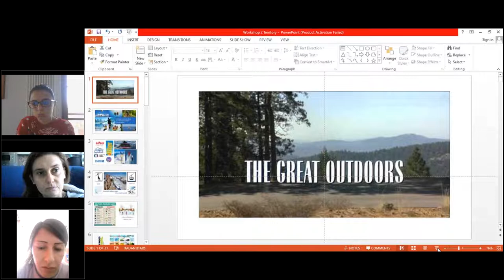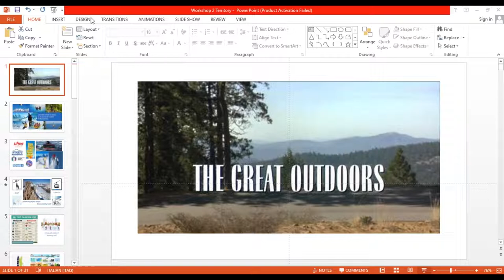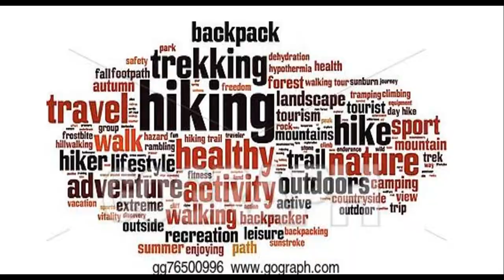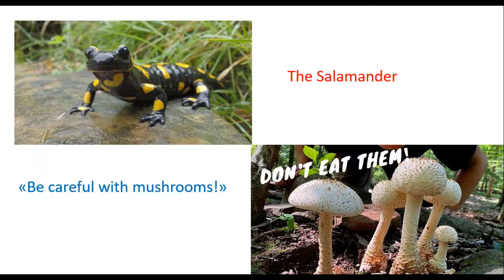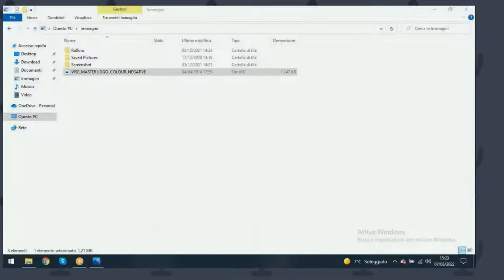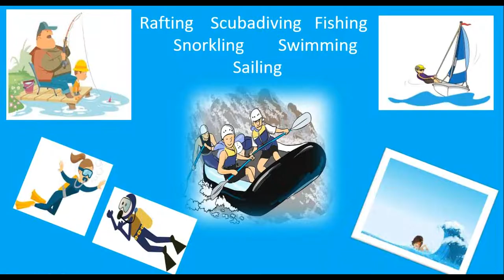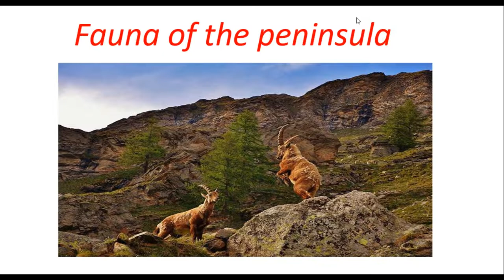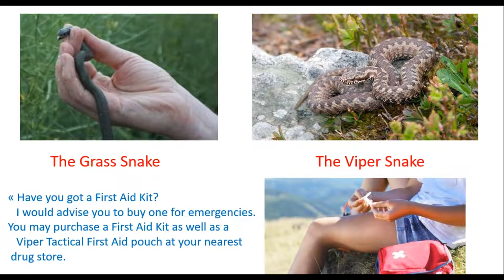English for Tourism - Module 5 - March 7th 2022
MODULE 5 – 2 HOURS - DESCRIBE THE TERRITORY (1)
Describe the landscape and its details (mountain, hill, rural, viticultural and marine).
Describe the outdoor experiences (mainly trekking, cycling and mountain biking but also water sports, climbing, winter activities, etc.).

Il corso è organizzato dall'ATL del Cuneese - soggetto attuatore della Provincia di Cuneo - nell'ambito del progetto Interreg Alcotra 2014/20 Pays Aimables | PITER Pays Sages.